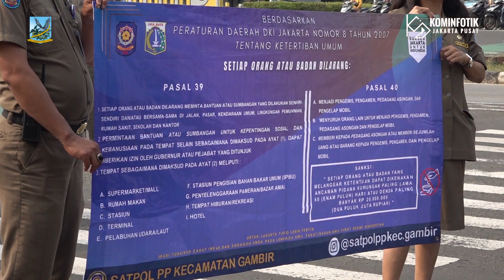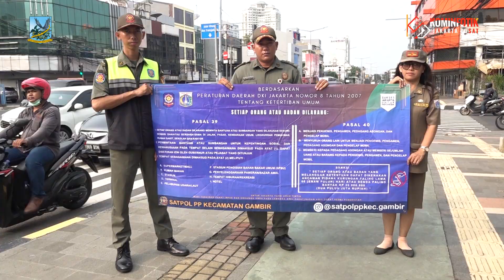Kelurahan Petojo Selatan Lakukan Sosialisasi Sterilisasi Lampu Lalin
Guna menciptakan kondisi yang aman dan nyaman bagi para pengguna jalan raya, Kelurahan Petojo Selatan bersama dengan Satuan Polisi Pamong Praja (Satpol PP), TNI-Polri, FKDM, LMK, serta para ketua RT dan RW melakukan sosialisasi sterilisasi lampu lalu lintas dari Pemerlu Pelayanan Kesejahteraan Sosial di lampu lalu lintas Jalan Majapahit, Suryopranoto, dan RSUD Tarakan, Jakarta Pusat, Senin (29/5).

Dengan membawa spanduk dan pengeras suara para petugas menjelaskan mengenai Peraturan Daerah DKI Jakarta Nomor 8 Tahun 2007 tentang ketertiban umum, isi dari Perda tersebut yaitu, untuk tidak memberikan sejumlah uang kepada pengemis, pengamen, pengelap mobil, dan pedagang asongan.

Kepala Seksi Pemerintahan Petojo Selatan Hikmah Widiyanti menerangkan, setelah sosialisasi ini jika masih ada yang melanggar maka akan dilakukan penindakan. Ia berharap, semoga dengan adanya sosialisasi ini, lampu lalu lintas khususnya di wilayah Kelurahan Petojo Selatan dapat digunakan sesuai peruntukannya.

Di tempat yang sama, Kepala Satpol PP Kecamatan Gambir Muhamad Arif menambahkan, pihaknya akan melakukan patroli wilayah untuk mengantisipasi terjadinya gangguan ketertiban umum. Seperti, manusia silver, pengamen, ataupun pengemis.

Penulis Naskah : Berlian Sigit
Kameramen : Berlian Sigit
Editor Video : Rendy Vhatra
Pengisi Suara : Hanny